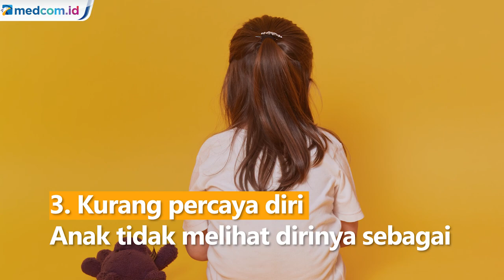Jangan Sering Membentak Anak! Ini Empat Efeknya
Menyalurkan emosi kepada anak melalui teriakan bisa menimbulkan dampak buruk. Dikutip dari akun Instagram @youngmomsid, empat efek berikut ini bisa terjadi pada anak bila orang tua membentak secara terus-menerus.

    Agresif

Pada anak usia 4 atau 5 tahun, kekerasan verbal bisa menimbulkan perilaku agresif seperti suka menyerang, mendorong, dan memukul temannya.

    Penakut

Anak menjadi kurang pergaulan (kuper) dan tidak bisa mengatasi masalahnya sendiri.

    Kurang percaya diri

Jika sering mendapatkan kekerasan secara verbal, anak tidak akan melihat dirinya sebagai pribadi yang berharga. Dengan begitu, rasa percaya diri anak akan menurun.

    Sulit fokus

Kekerasan emosional yang didapat dapat membuat anak sulit berkonsentrasi. Hal ini bisa mengganggu anak saat belajar.